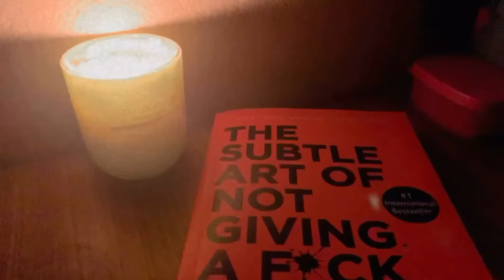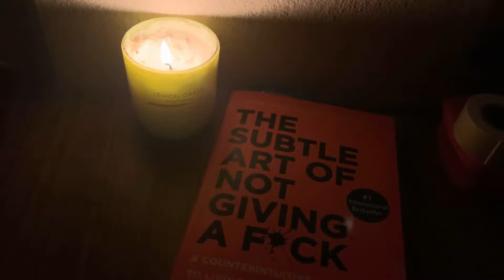| Weekly VLOG - Life in quarantine ✨ | Outing, Y2k phone cover , self growth | Pema Choden Bhutia |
Hello everyone 👋 ,
Hope everyone’s safe and healthy🤗,